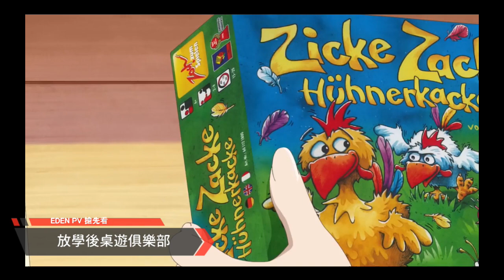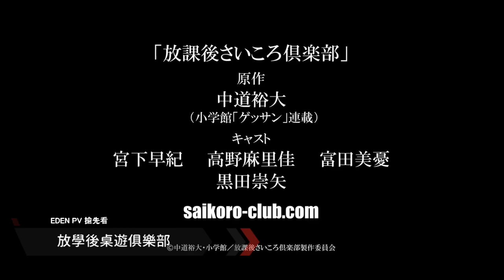放學後桌遊俱樂部(放課後さいころ倶楽部) 特報PV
在春天的京都——女子高中生綾搬到了未曾見過的城鎮。與她成為第一個朋友的是畏縮不前的同級生美姫。某一天的放學後，偷偷尾隨著班長翠的綾與美姫來到了桌遊專門店，其名為「骰子俱樂部」。令人不假思索地想要嘗試，硬核德國棋盤遊戲滿載。與尋找「快樂」的少女們，一起探索令人雀躍的世界！

武笠美姫(CV：宮下早紀)
高屋敷綾(CV：高野麻里佳)
大野翠(CV：富田美憂)